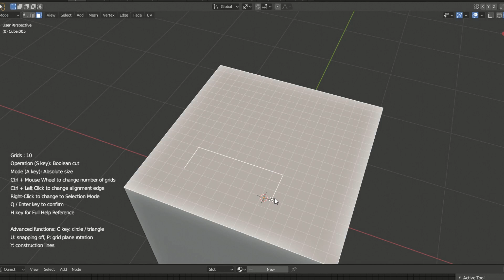New Pipe tool in Grid Modeler (blender addon)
Now in 1.10.2 update, you can draw and create pipes easily with Grid Modeler.